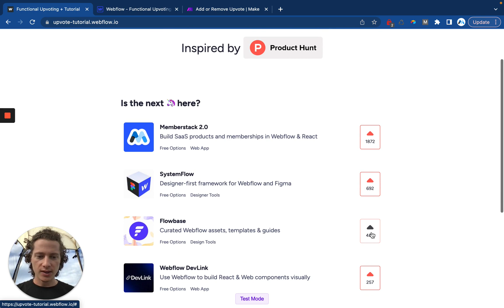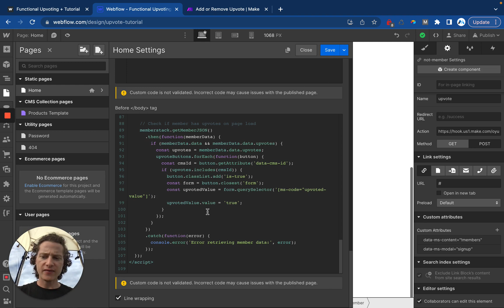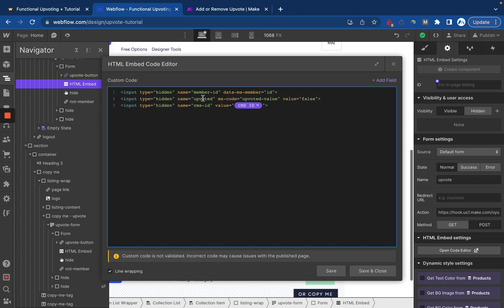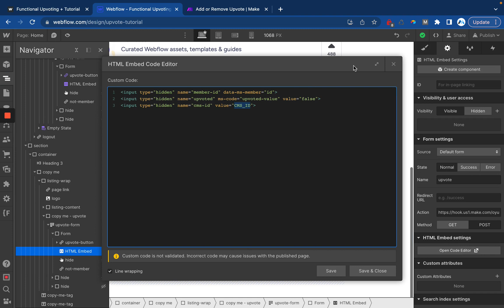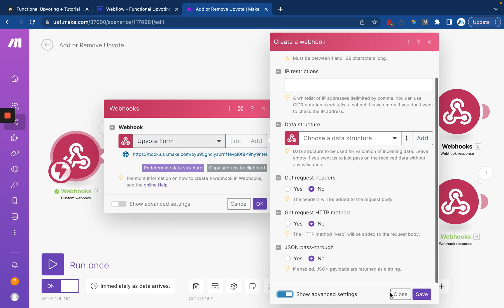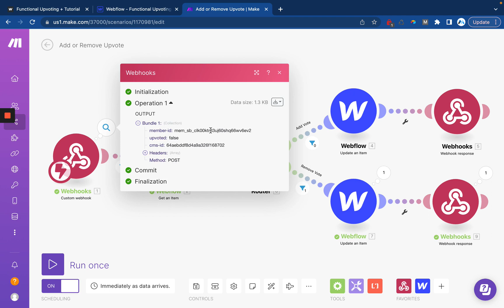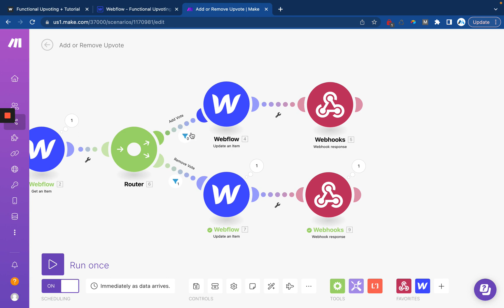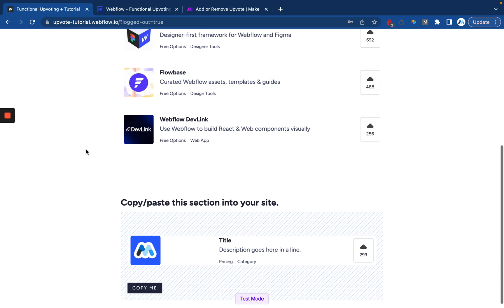Upvote Tutorial with Webflow, Memberstack, and Make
In this walkthrough, Duncan, one of the co-founders of Memberstack, introduces you to a comprehensive guide on creating an upvote system using Memberstack and Make. You'll discover how to add an upvote button to your website, set up data attributes, implement the upvote functionality, and how the data synchronization works between Memberstack and Webflow.

Timestamps:
00:00 - Introduction
00:12 - Upvote system demo
00:30 - Setting up data attributes
00:43 - Intro of Make Blueprint
01:55 - Explanation of Webflow code
02:44 - Interacting with forms in Webflow
03:25 - Mapping CMS ID in Webflow
04:49 - Configuring webhook in Make
05:39 - Submitting forms and setting up post actions
07:14 - Adding and removing upvotes in Make
07:59 - Styling upvote buttons in Webflow
08:55 - Final remarks and assistance offer

Key features discussed in the video:

1. MemberStack
   - Creating a prebuilt signup modal for non-members.
   - Setting up member-specific features like upvote counting.
   - Storing user information and upvote counts.

2. Make
   - Implementing the Make Blueprint in your project.
   - Configuring the webhook for your upvote form.
   - Using CMS ID for adding and removing upvotes.

3. Webflow
   - Adding upvote elements to your website.
   - Interacting with forms and mapping CMS IDs.
   - Applying additional styling to upvote buttons.
   - Using HTML embeds to pass member ID and CMS ID.

4. Upvote System Functionality
   - Allowing users to upvote once and remove their vote.
   - Storing upvote information in MemberStack and upvote count in Webflow.
   - Managing upvotes dynamically based on user interaction.
   - Using Webflow CMS to store and manage the data of each upvoted item.